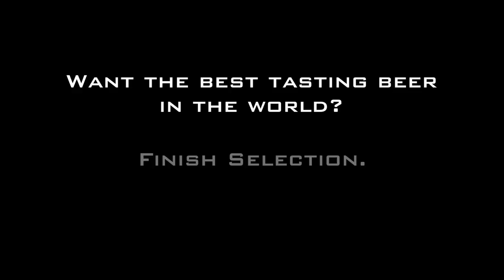GORUCK Selection 002: Kling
I met Kling at the Atlanta Scavenger two weeks before Selection Class 002. Rule #1 in full effect with the shades and all, but you never know what someone has inside of them till life gets real. And life got real at 002. 19 people started, but 24 hours in – with 24+ hours to go – Roster #009 (aka Kling) was the only one left. Selection is not about being better than the rest and it’s not a race – it’s about a standard. If you meet it, great. If you don’t, better luck next time. As Cadre, our job is to enforce the standard. We’re cold, callous, and methodical – same as our Cadre were to us back in the day. Truth be told, we want you to succeed, we want you to overcome, and we can show you how – at the Challenge. At Selection, you find out if you can make it alone, not how to make it together.